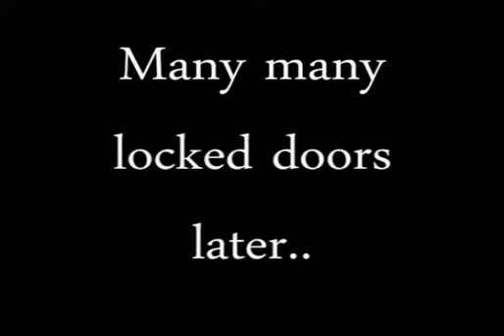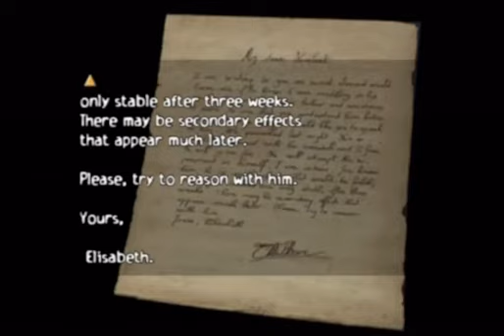[Obscure] Let's Play - Part 8!!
Part 8 of this Obscure co-op blind run! We get seriously lost then solve the mystery of the post-it note. Apparently leaving the room and coming back lets you read it again.. fuck that shit.